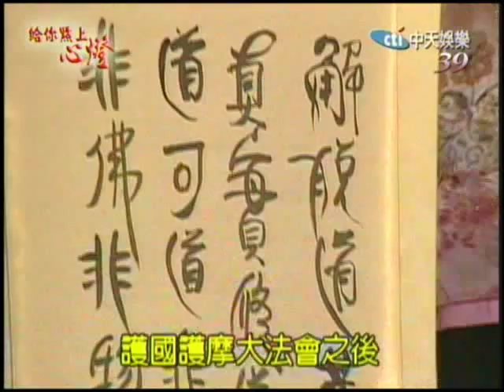2010.3.5蓮生活佛於桃園廣喜堂的開示-1